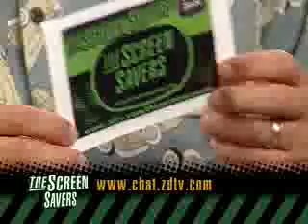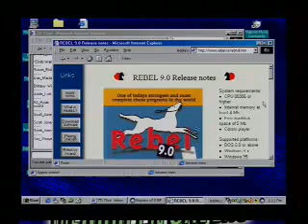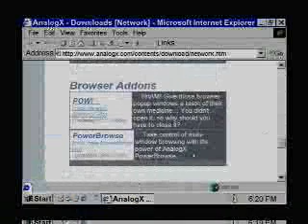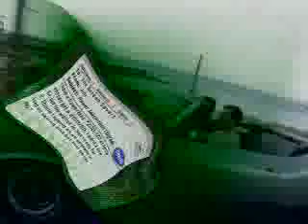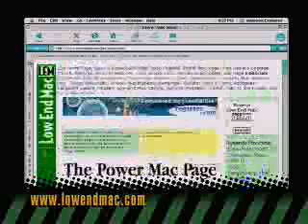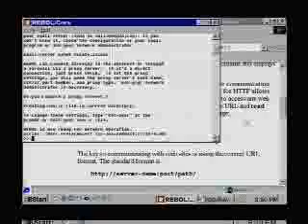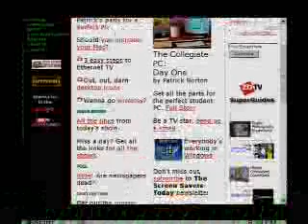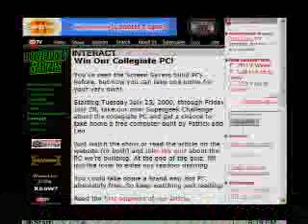The Screen Savers 7-25-2000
The Screen Savers aired on ZDTV on July 25 2000